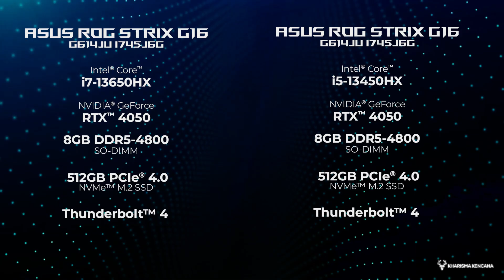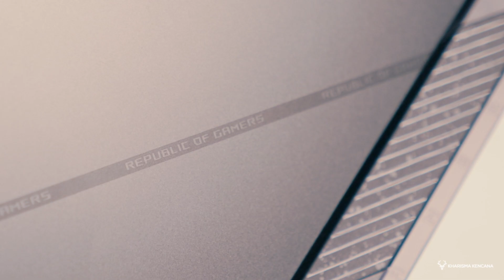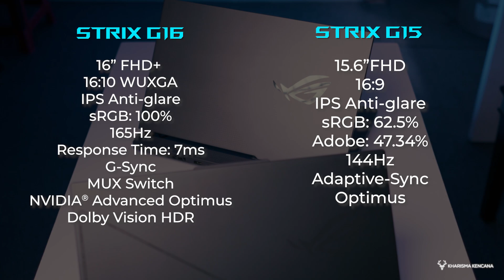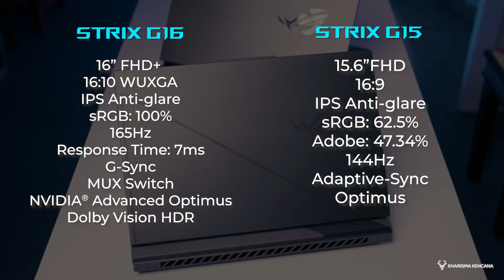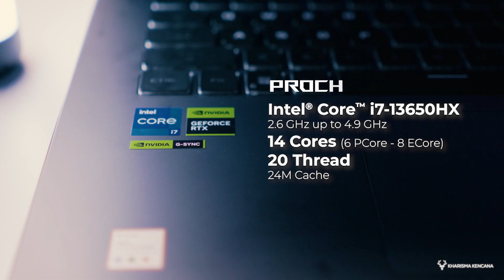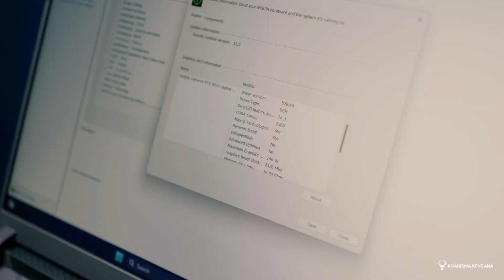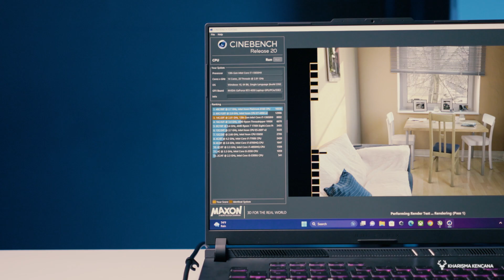ASUS ROG STRIX G16 (2023) G614JU REVIEW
LINK PEMBELIAN:
Shopee :

REKOMENDASI LAPTOP :
5JUTAAN

Hubungi : 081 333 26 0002 (WhatsApp/Call) Admin Kharisma